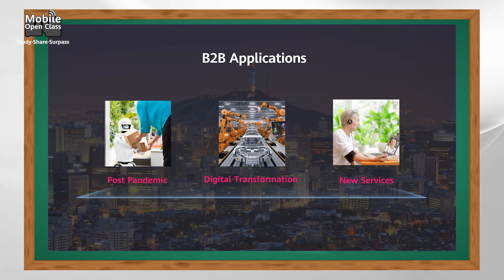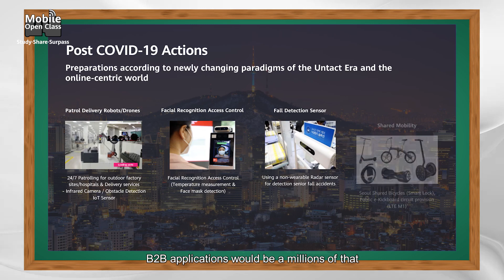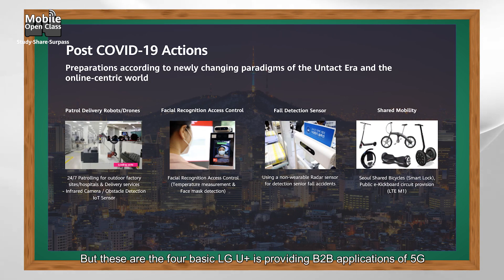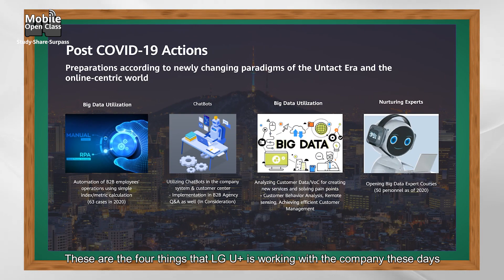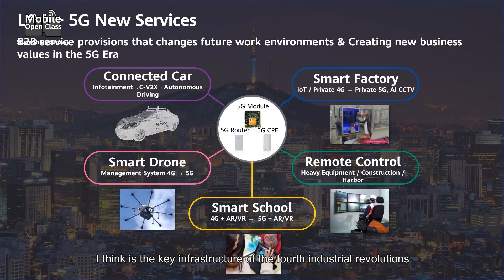Mobile Open Class: Exploration & Approach of LG U+ Cases for 5G Industry Application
5GtoB will bring new digital transformation & new value to enterprises. 5G alone won’t be enough. It requires a new 5G system that combines Cloud, AI, BigData & IoT. Hear from former CEO of LG U+, Dr. Sangchul Lee, at Huawei Mobile OpenClass.

The Mobile Open Class lectures will be updated weekly.